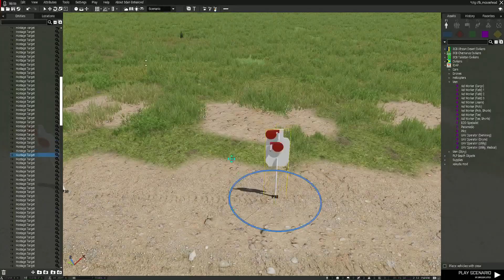Arma 3 3DEN Highlights - 160 Targets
Canadian Tactical Group

Canadian Tactical Group was established in April 2020. We emulate Canadian Special Forces, primarily basing ourselves on the Canadian Special Operations Regiment. We often work within an RP’d NATO taskforce.

We operate on Fridays and Saturdays; 1630 until 1900 GMT/UTC +0 (aka ZULU)

Applicants are required to be 16 years of age
We do not tolerate any toxic behaviours.
We are a drama-free community.

Applicants are to attend a minimum 3 operations per month.
Applicants are to attend a minimum of 2 Training Missions per month.
We do have a TPR system that can be used to acknowledge admins about specific unavoidable un-attendances.